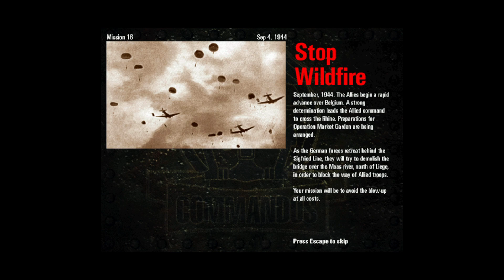✪ Commandos Behind Enemy Lines - Stop Wildfire ✪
Commandos Behind Enemy Lines: Mission [ 16 ]

Full Gameplay